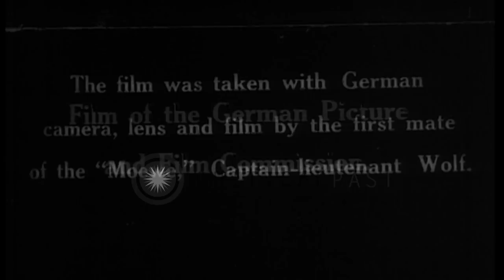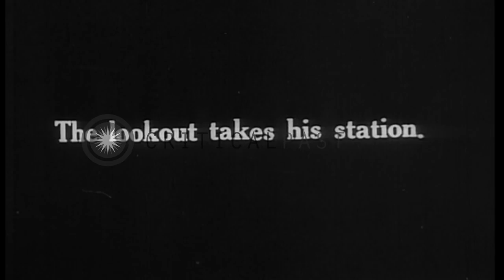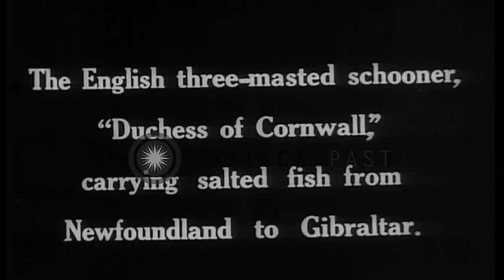British Schooner, "Duchess of Cornwall" is seized at sea by the German cruiser SM...HD Stock Footage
British Schooner, "Duchess of Cornwall" is seized at sea by the German cruiser SMS Moewe, during World War I

German Count Von zu Donah Schlodien, Captain of the Cruiser, "Moewe" (Seagull) on the bridge with ship's officers . Views of rough seas as they make way in the Atlantic ocean, during World War I. Several Ship's Officers taking navigational readings with sextants. Lookout in foul weather gear climbs rigging, relieving his shipmate. View of the British three-masted Schooner, "Duchess of Cornwall,"carrying salted fish from Newfoundland to Gibraltar. After German prize crew takes over the Schooner, her crew rows to the Moewe. A gun aboard the schooner is fired. Her crew being taken aboard the Moewe. Location: Atlantic Ocean. Date: December 8, 1916.

57,000+ broadcast-quality historic clips for immediate download.